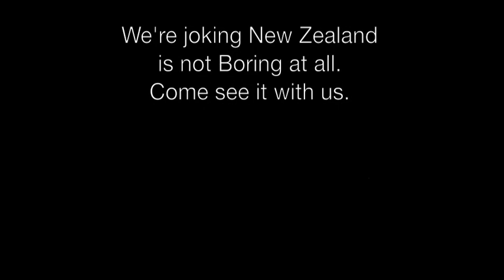NZ Boring Final